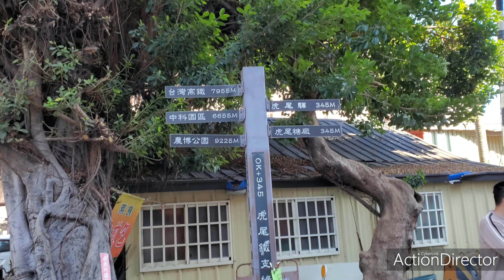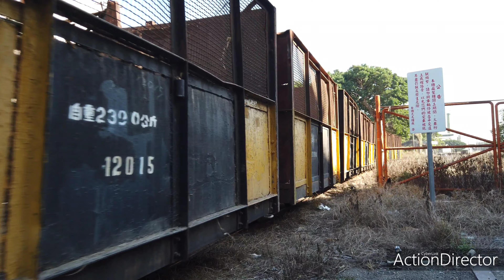Jim愛旅行：114歲(1907↝2021↝)的虎尾糖廠五分小火車，還在工作載甘蔗！只有每年12月到隔年3月甘蔗採收時行駛喔!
雲林虎尾糖廠是全台唯一運甘蔗的五分車小火車
還記得那年期末考,差一點來不及考試,因為恰巧經過鐵道旁,遇到連續三台小火車經過,柵欄放下後,趕到學校教室時,已經打鐘考試約10分鐘了!
虎尾糖廠(每年12月到隔年三月)每天行駛約五六班，要看時也要看運氣,或是直接問一下"管制人員"
網路上有提供高鐵與五分車在北溪里交會，有興趣的可以上網看看!聯結如下

追火車！虎尾糖廠製糖開工 「五分車」穿梭市區田間